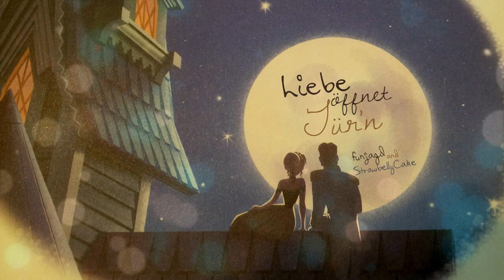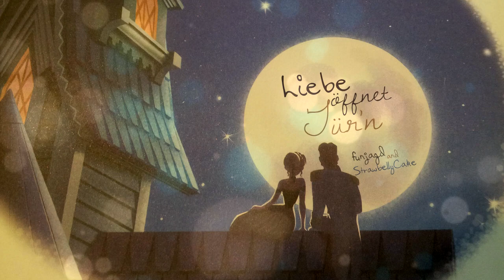Die Eiskönigin - Liebe öffnet Tür'n 【funjagd & Belly】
» Vocals: funjagd & StrawbellyCake
» Mix by StrawbellyCake

Hallo zusammen! Und noch ein Lied aus "Die Eiskönigin". Vielen Dank an funjagd, der den Part von Hans übernommen hat! Viel Spaß beim Anhören & Mitsingen! Wir freuen uns sehr auf eure Kommentare. Morgen ist Weihnachten und ich wünsche euch allen schon mal viel Spaß beim Schmücken der Tanne und den weiteren Vorbereitungen. Morgen werde ich vermutlich noch ein Weihnachtsvideo hochladen.

[StrawbellyCake | MUSIC ♡]

StrawbellyCake
Postfach 70 44
59412 Unna